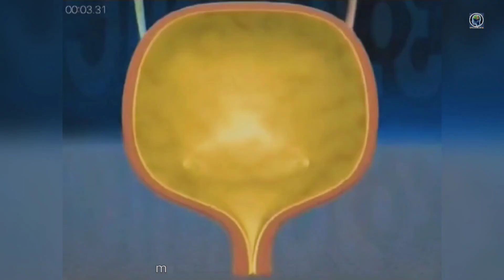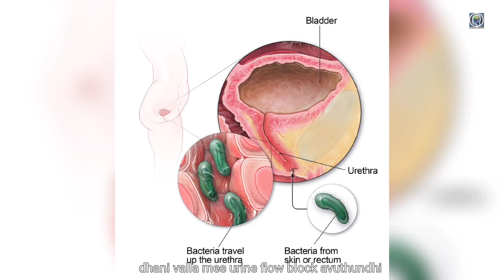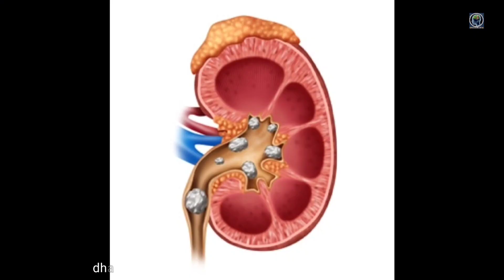toilet వెళ్లకుంటే|ప్రతి okaru thapakunda దీని గురించి thelusukovali||What if we hold pee for to long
urinate
urgency to urinate
urge to urinate
constant urge to urinate
don't hold your pee in too long
what to do when your kid won't pee
can't pee in public
things you didn't know
urination
urinary retention
don’t hold your pee for too long
frequent urination
urination problems
constant urination
educational
urination frequency
frequent urination diabetes
urinary system
drinking water
how long can you hold your pee
holding your pee
pee
hold your pee
what if you hold pee
what if we don't pee for long
how long hold your pee
how long you can hold your pee
what happens if you hold your pee
is it bad to hold your pee
why its bad to hold your pee
is it healthy to hold your pee
what happens if you hold in your pee
what would happen with your body if you stopped peeing